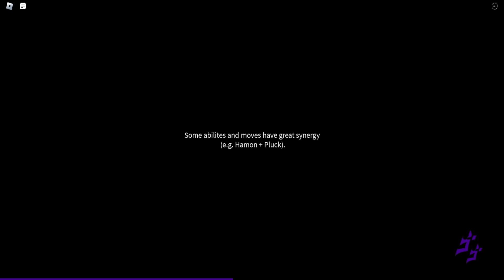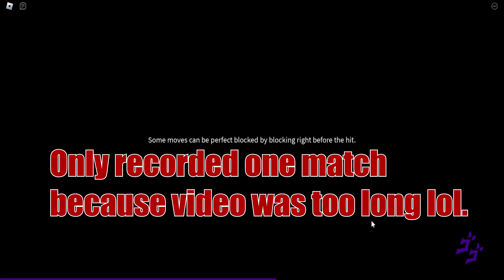BECOMING A GANGSTAR IN THIS NEW JOJO GAME!